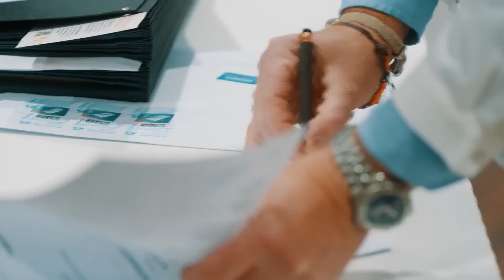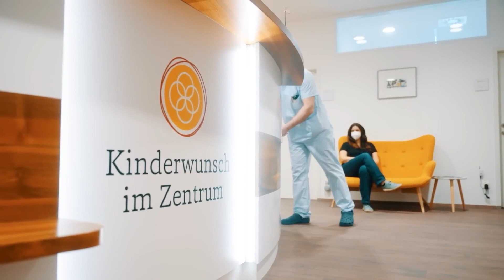Çocuk sahibi olma isteği ne kadar ileri gidebilir? Bölüm 7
Çocuk sahibi olma isteği toplumda hala tabu bir konu olarak kabul edilmektedir. Avusturya'daki her dört çiftten biri kısırlık sorunuyla karşı karşıya gelmektedir. Film, çocuk sahibi olma yolunda çeşitli engelleri aşmak zorunda kalan çiftlerin hikayelerini anlatmaktadır. Diğer hiçbir yöntem işe yaramazsa, taşıyıcı annelik seçeneği bulunmaktadır. Bu Avusturya'da yasak olsa da Ukrayna'da "BioTexCom" adlı klinik, taşıyıcı annelik hizmetlerinin en büyük sağlayıcısıdır.